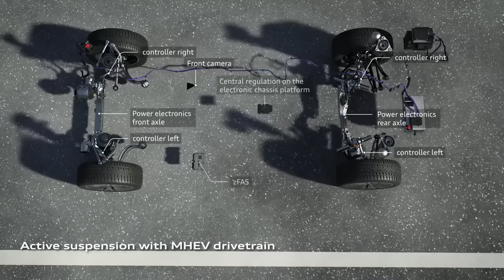Audi 2019 A8 - Definindo Chassi - Top Car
O engenheiro de chassis, Christian Schimmel, discute as complexidades e inovações do sistema de chassis no novo Audi A8 2019.

/welcometothetop